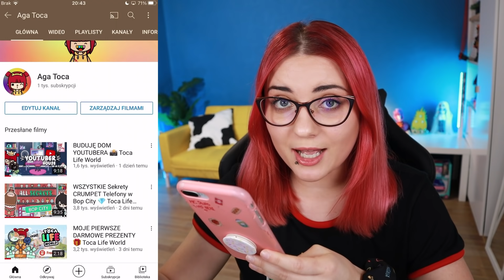UCIEKŁAM Z DOMU 😫 Toca Boca Life World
W dzisiejszym odcinku Toca Boca uciekłam z domu od strasznej właścicielki kartoflanki. Miałam wiele przygód, poznałam fajnego chłopaka a musiałam nawet uciekać przed policją